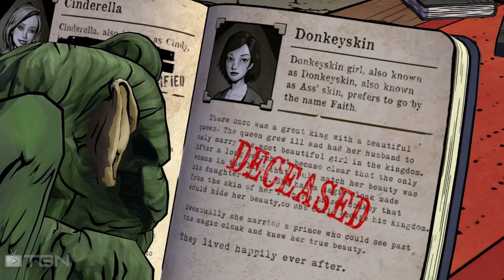♥ The Wolf Among Us - #3 Fairytale Investigation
I'm trying to raise $25,000 dollars to help sick kids. Wanna help?